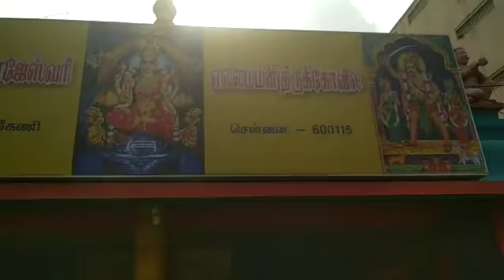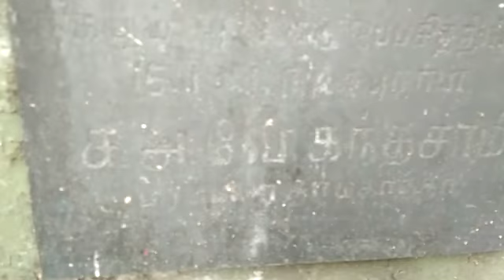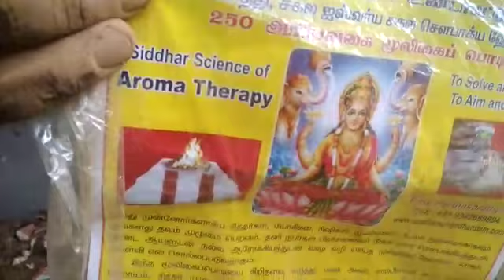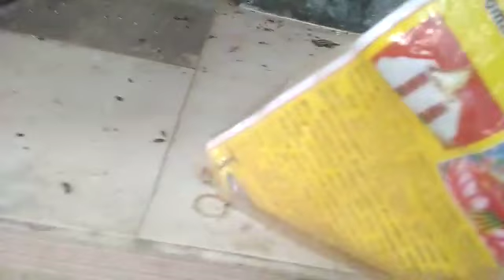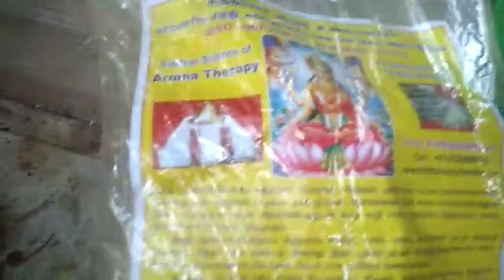,SIDDHAR,THIRUVANMIUR,மௌனசாமி ஜீவசமாதி, வெட்டுவாங்கேணி ஸ்ரீராஜராஜஸே்வரிஅம்மன் கோயில்,VETTUVANKENI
THANKS A LOT FOR.THIRU .MUTHU MAHESH WHO TOLD AND GUIDE TO THIS SIDDHAR.
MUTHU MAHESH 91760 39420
YOGADHANDAM